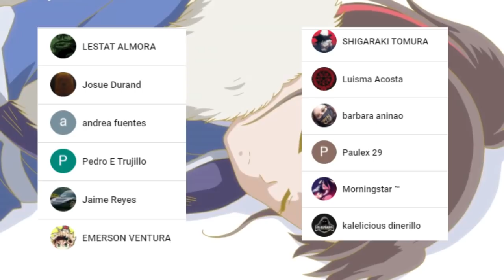Hanyo no Yashahime Capitulo 4 (Adelanto Completo) 🤯🤯 KIKYO REGRESA || Análisis y Opinión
HOLA AMIGOS LES TRAEMOS UN NUEVO VÍDEO ESTA VEZ HABLANDO SOBRE  HANYO NO YASHAHIME SOBRE LA GRAN REVELACIÓN DEL REGRESO DE KIKYO EN EL EPIDSODIO 4,  DÉJENME SU OPINIÓN EN LOS COMENTARIOS.

Usa estos códigos de promoción:
Extra 5% Order Over $49, Code: Anime
Extra 7% Order Over $79, Code: Senpai
Extra 10% Order Over $99, Code: Daisuki